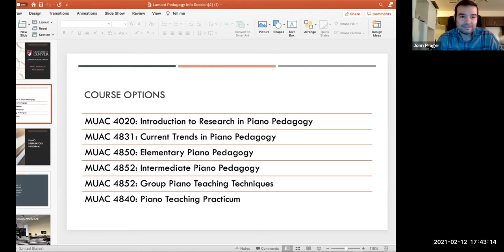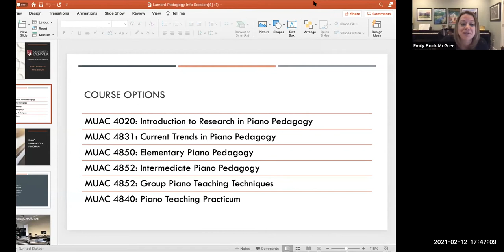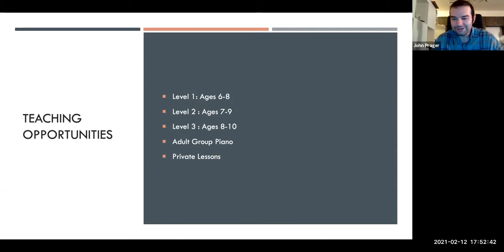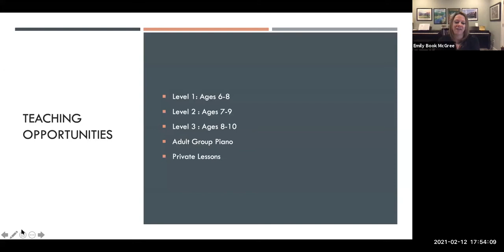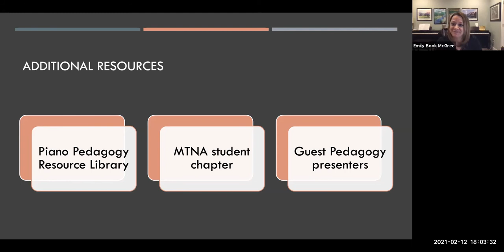Piano Pedagogy Information Session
Learn more about the Piano Pedagogy Program and the Piano Preparatory Program at Lamont. This video was previously recorded from a live session. // SEE ↓ FOR MORE DETAILS.